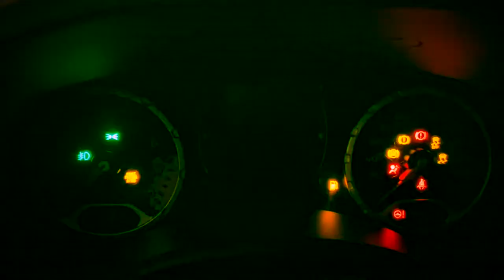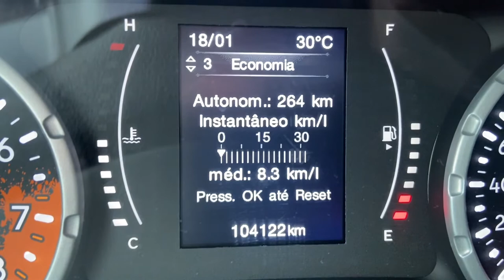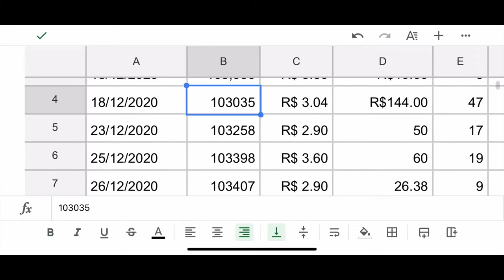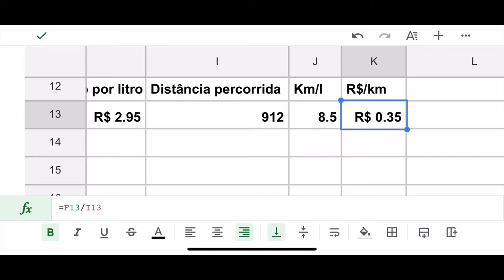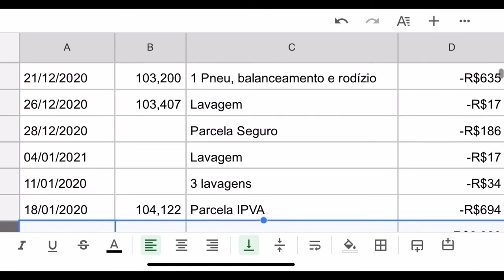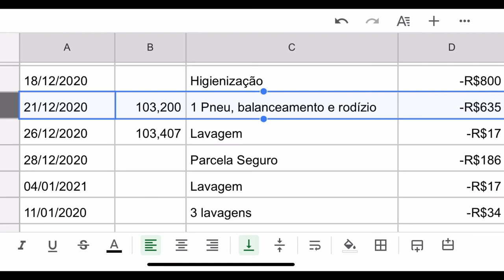Jeep Renegade: Consumo IPVA e Seguro - um mês rodando - SPORT Flex 1.8 2016 Manual - Mundo das SUVs